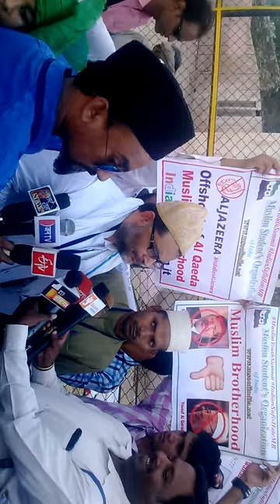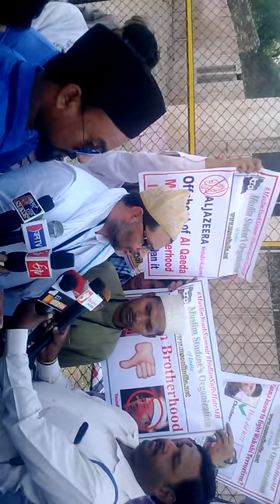Syed Babar Ashraf President of SUVOI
Protest Against Wahabism